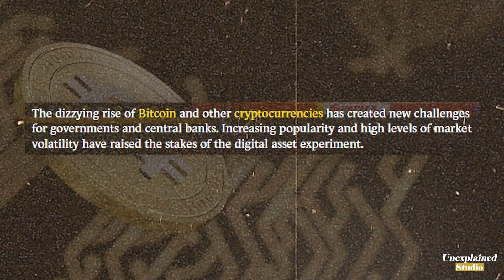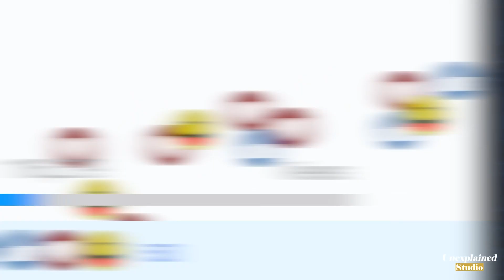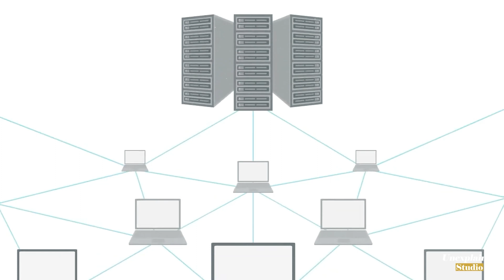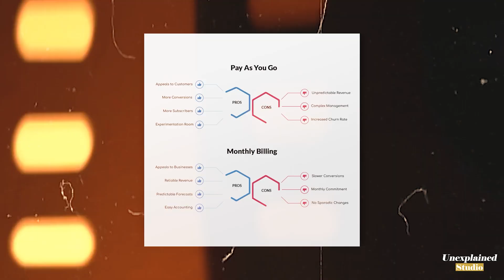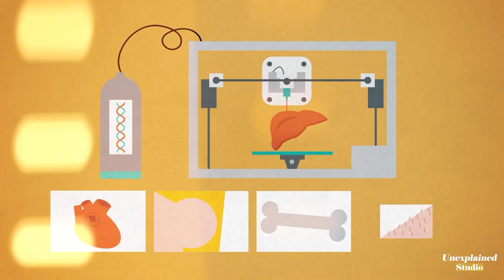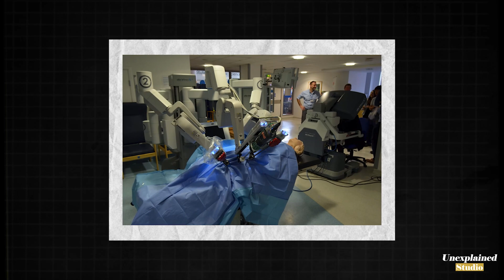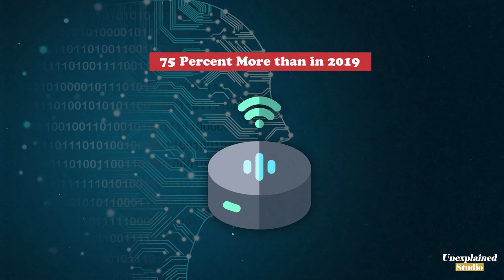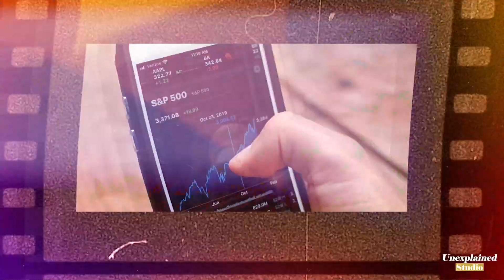Emerging Technologies That Will Change Our World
Science, technology, universe, top 10, interesting facts

Over the past 20 years, we have seen technology advance at a rapid rate. From the earliest stages of Web 2.0 and the rise of the Internet in the early 2000s, to the intriguing metaverse and crypto boom in the 2020s, we are the sci-fi utopia of H.G Wells and Authur Clarke. And technology is still advancing. Emerging technologies, in the most basic sense, refer to innovations that are either revolutionizing our use of technology or have a strong potential to do so. Despite the term "emerging", these technologies don't necessarily need to be new or unfamiliar. Existing technologies, due to tech innovations, can develop new uses and be classified as "emerging."

In today's video we look at Emerging Technologies That Will Change Our World.

Inspired by 20 Emerging Technologies That Will Change Our World

Inspired by 15 Emerging Technologies that Will Change the World

Inspired by Future Technologies That Will Revolutionize Our World | Tech Effect Compilation | Spark

Inspired by 15 Emerging Technologies That Will Change Our World